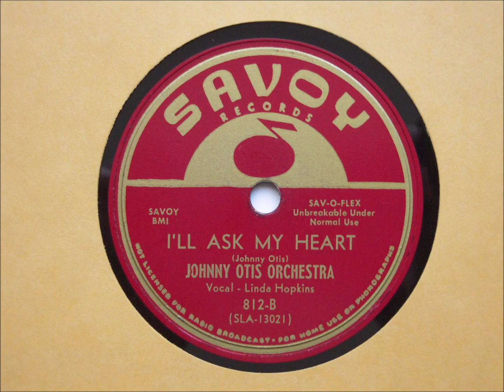Johnny Otis Orchestra (vocal- Linda Hopkins)- I'll Ask My Heart (78 RPM Transfer)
Flip of "Warning Blues". Recorded a day after the Plug side (1/10/51). Ms. Hopkins was equally adept at Torchin' it up as she was shoutin' the Blues. Wonderful accompaniment by Mr. Otis & his Show.